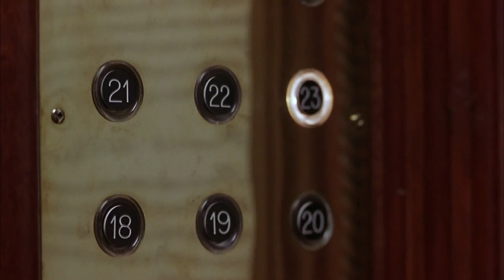Serendipity | ‘Missed Connections’ (HD) - Kate Beckinsale, John Cusack | MIRAMAX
Sara (Kate Beckinsale) and Jonathan (John Cusack) tempt fate once more in an elaborate up-and-down scheme.

In this scene: Sara (Kate Beckinsale), Jonathan (John Cusack)

About Serendipity:
In the course of one magical evening, Jonathan (John Cusack) and Sara (Kate Beckinsale) meet unexpectedly, but part when she decides that fate must determine their future. Years later, they are both engaged to others, but cannot give up the dream that - despite the time, distance and obstacles that conspire to keep them apart - they will one day meet again.

Starring, in alphabetical order: Kate Beckinsale, John Corbett, John Cusack, Eugene Levy, Bridget Moynahan, Jeremy Piven, Molly Shannon